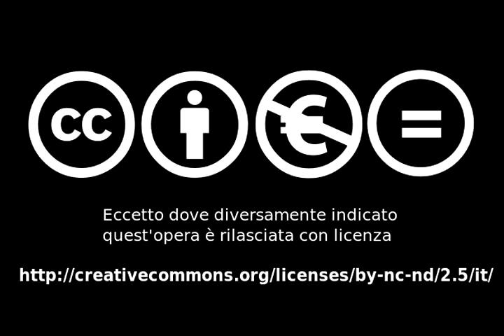GKW - HERZ - "La Collina delle Antenne (DIASTOLE)"